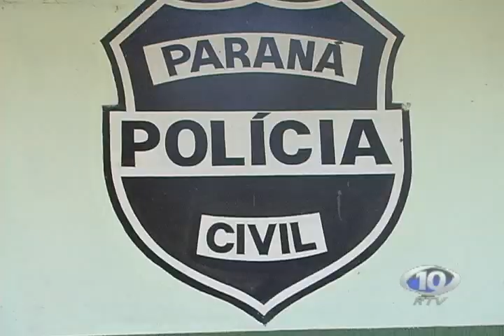AVI DELEGADO DE MARIALVA RESPONDERA POR SARANDI EM FERIAS DE DR LIMA